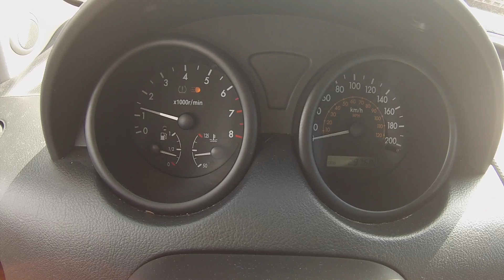2008 Chevrolet Aveo5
2008 Chevrolet Aveo5